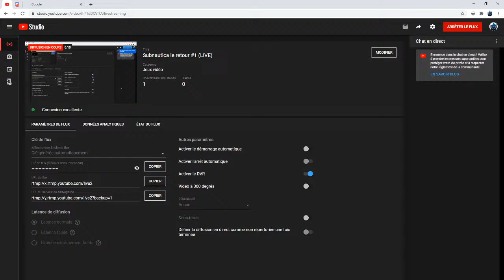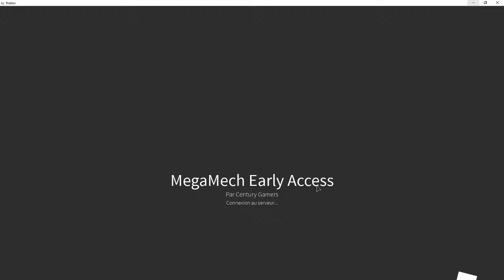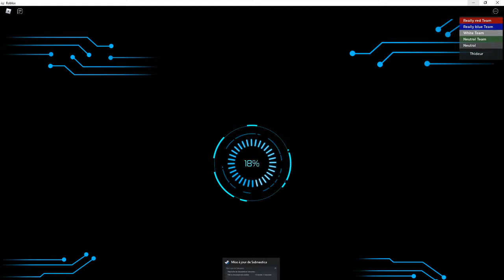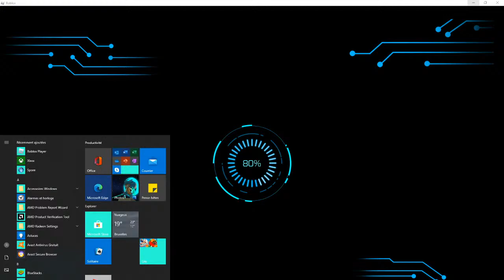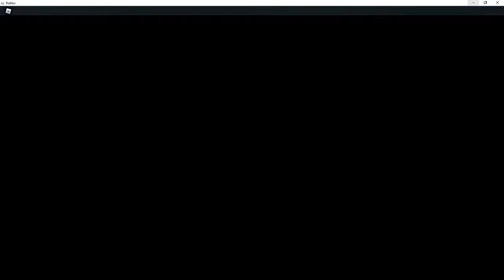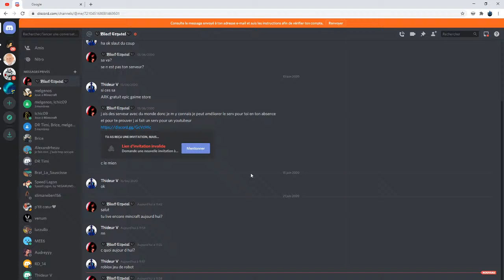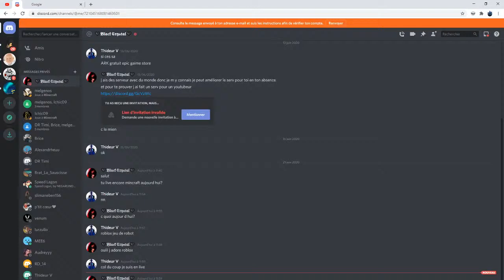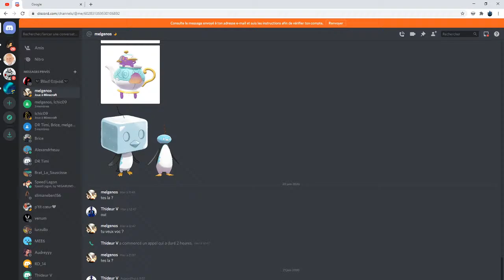Roblox go le stuf legandaire (LIVE)